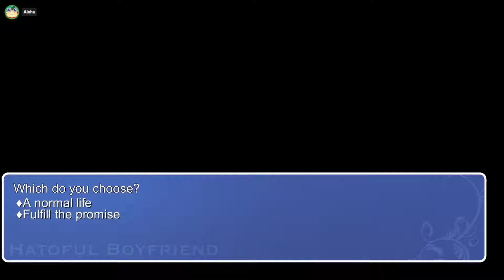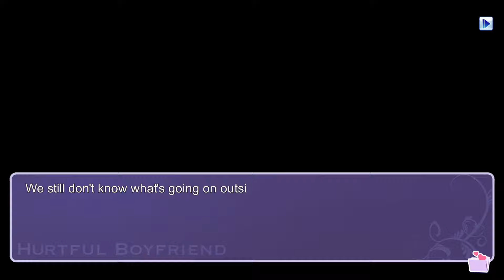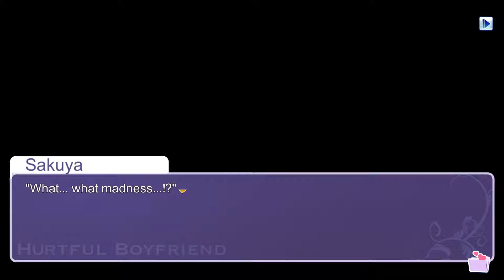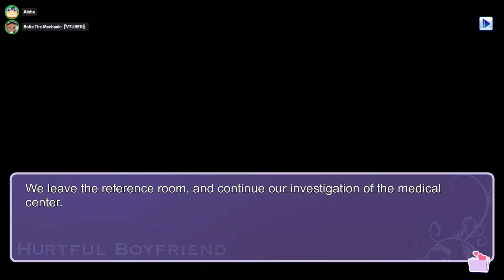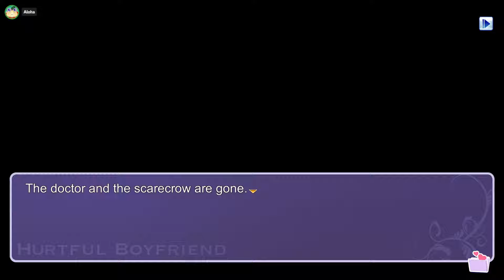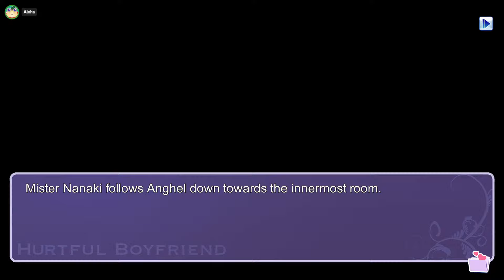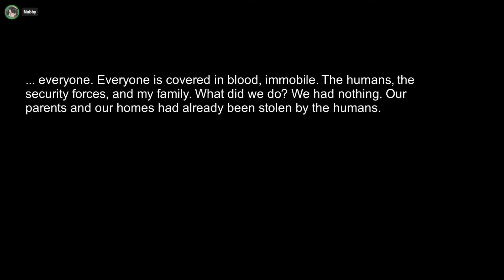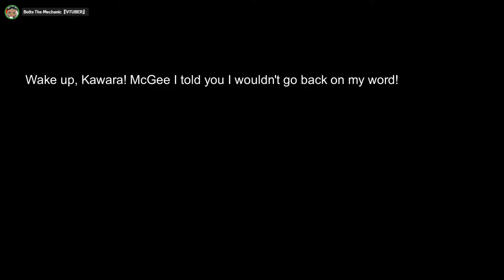Hatoful Boyfriend (Fully-Voiced) Episode 4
THIS COULD BE THE FINAL STREAM WITH THE FINAL ROUTE YIPPIEEEEE